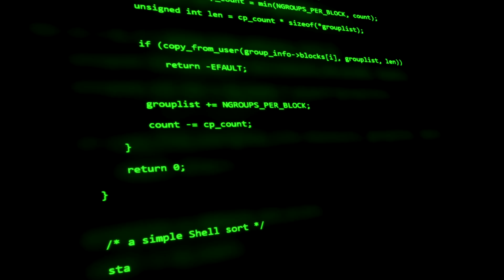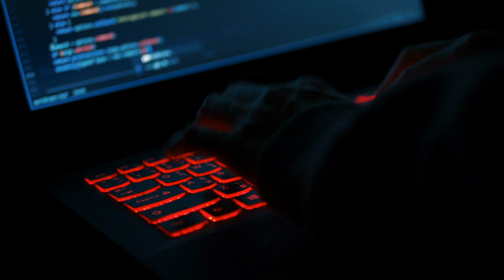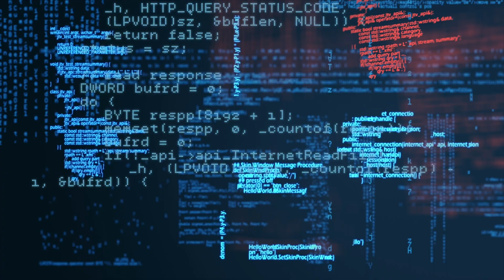What Programming Language Should You Learn First?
Hi friends! Today I am sharing with you some ways to know what programming language you should learn first! It can be super overwhelming at times when you are just starting out so I wanted to share with you some tips that helped me when I was learning my first programming language. I hope it helps you too!!